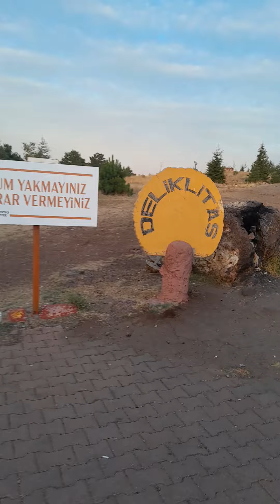Hacı Bektaş Veli Ziyareti 2023